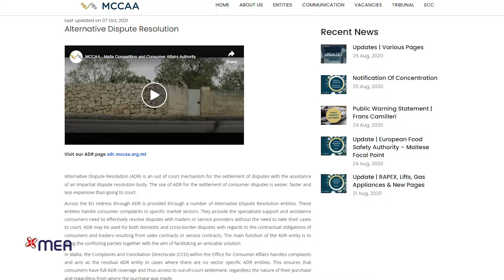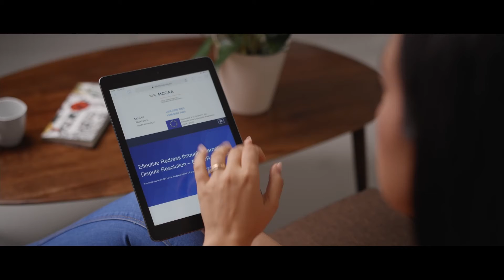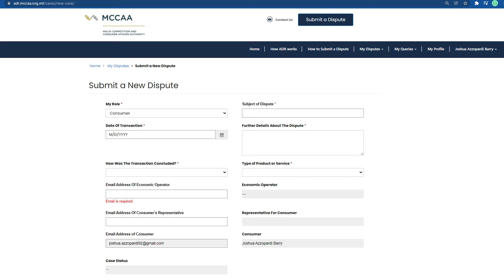MEA S12 P21 - L-ADR